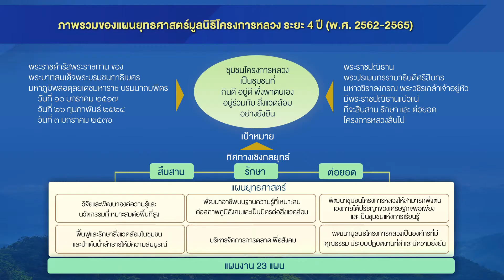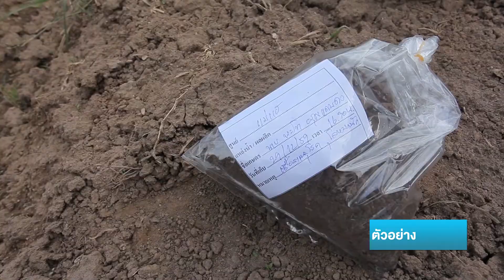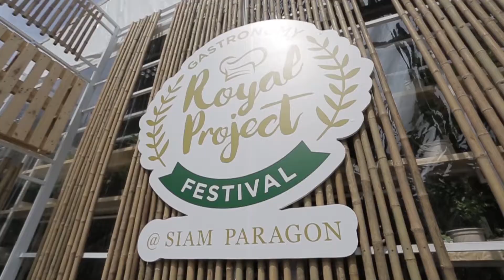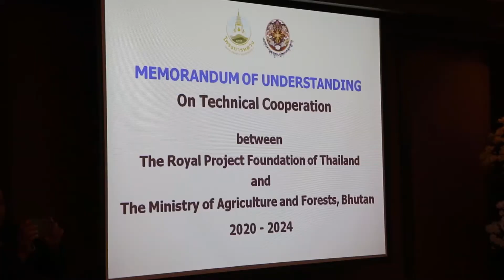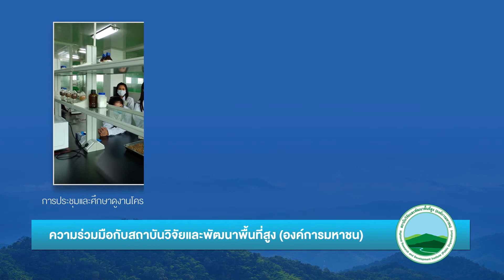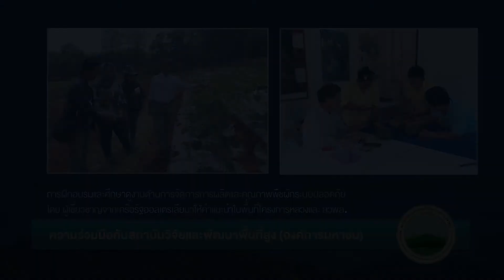ผลการดำเนินงานของมูลนิธิโครงการหลวง ตามแผนยุทธศาสตร์ ระยะ 4 ปี (พ.ศ. 2562-2565)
ผลการดำเนินงานของมูลนิธิโครงการหลวง เพื่อให้บรรลุสู่เป้าหมายตามแผนยุทธศาสตร์ ระยะ 4 ปี (พ.ศ. 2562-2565)